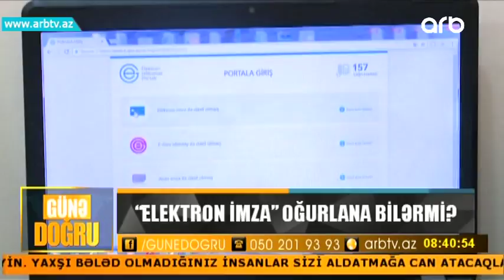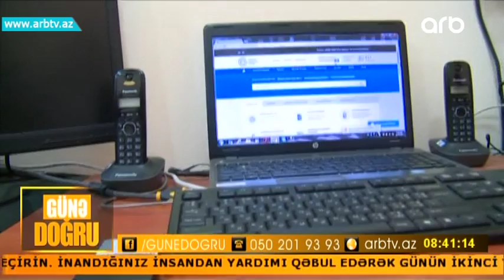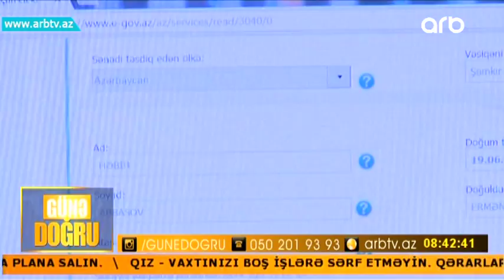Elektron imza ogurlana biler? (Gune dogru)